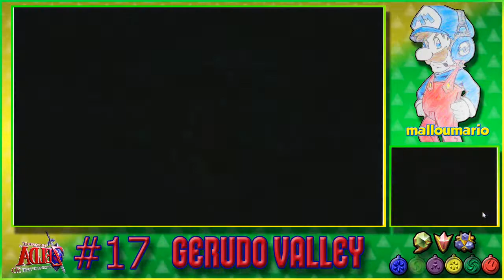تختيم اسطورة زيلدا اوكارينة الزمن Legend of Zelda: Ocarina of time 3D #17-Gerudo Valley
Nintendo
Nintendo
نينتندو
نينتندو
اسطورة زيلدا اوكارينة الزمن Legend of Zelda: Ocarina of time 3D #17-Gerudo Valleyv
اسطورة زيلدا اوكارينة الزمن Legend of Zelda: Ocarina of time 3D #17-Gerudo Valley